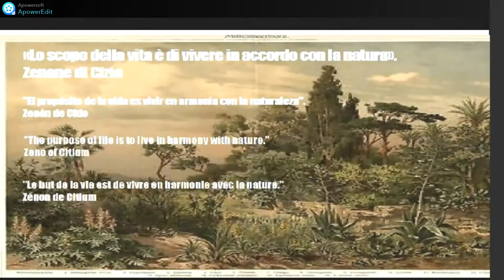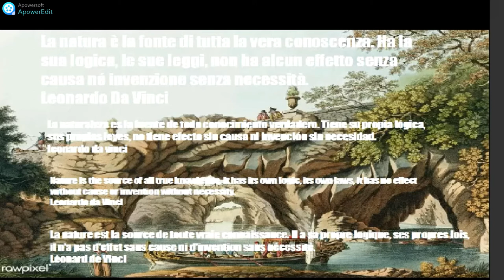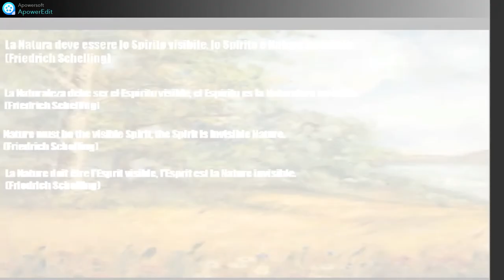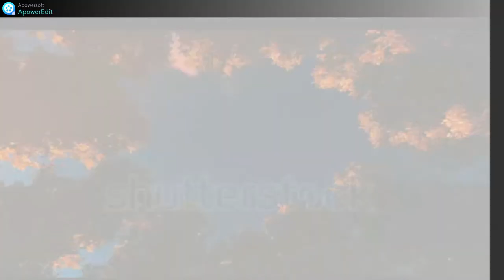La natura per i filosofi greci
Mi sto appassionando sempre di più a chiedermi com'era vedere e pensare quando il mondo era giovane.
A domani con il mio prx video,prima della pausa pasquale🤗🤗🤗🤗🤗

I'm getting more and more passionate about asking myself what it was like to see and think when the world was young.
See you tomorrow with my prx video, before the Easter break🤗🤗🤗🤗🤗

Editing:Shotcut
Link dei libri miei e di Olimpia: